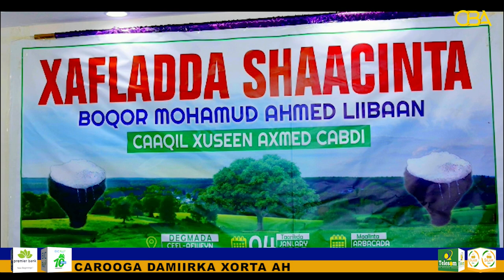Xaflad lagu shaacinayey Boqorka beesha Yoonis Ismaaciil Maxamuud Axmed liibaan iyo caaqil xuseen....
Xaflad lagu shaacinayey Boqorka beesha Yoonis Ismaaciil Maxamuud Axmed liibaan iyo caaqil xuseen Axmed cabdi ayaa lagu qabtay degmada Ceel'Afweyn ee gobolka Sanaag